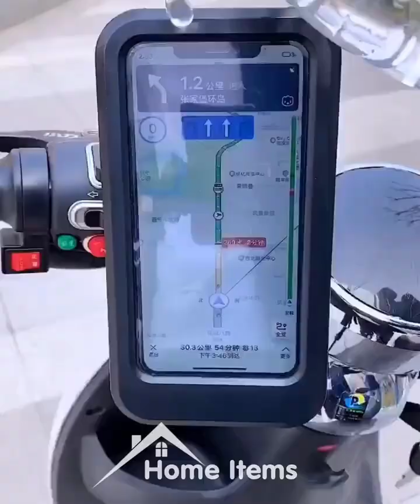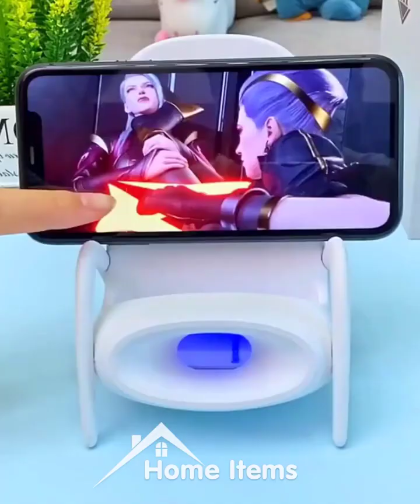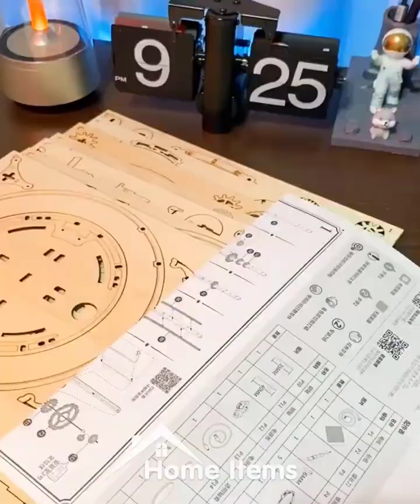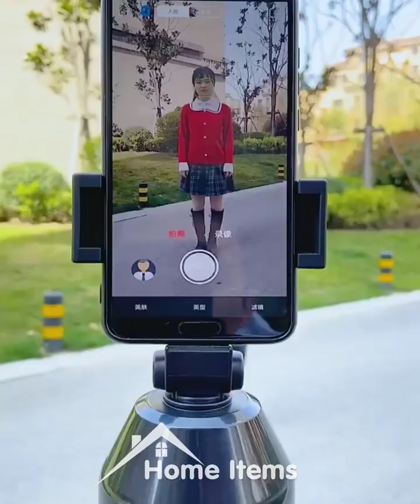Cool Invention 😱 Smart Gadgets! /Kitchen Items, versatile & utensils {makeup}